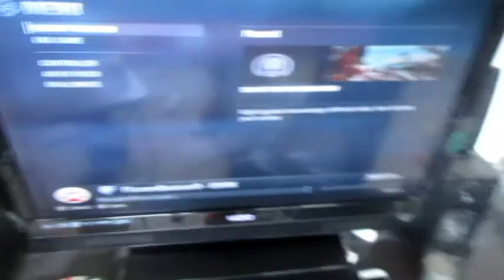Absolute Joy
In Episode 344 of our daily vlog: If I fits I sits, taking a day off, the stuck truck, Tibs loves to crack eggs, hiking and chillin, the look of absolute joy, Persephone is really really single, the chillin squirrel, toothache Tibs, oops we forgot how to vlog, the stranger from WalMart, and Sean is so dirty!

OUR STORE IS NOW LIVE! Check it

Looking to start your own vlog or improve an existing channel you run?

We release a new single each month! Check out our most recent release “Your Princess is in Another Castle”